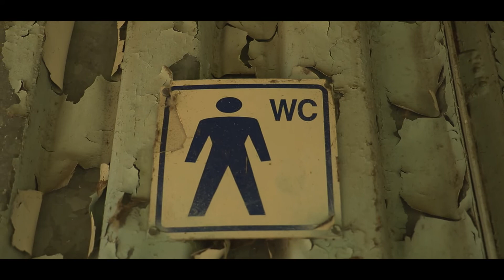Elhagyatott helyeken 34. - Balaton parti Camping/Motel